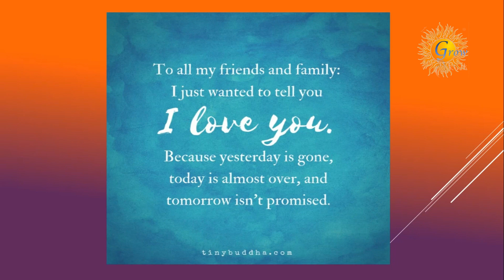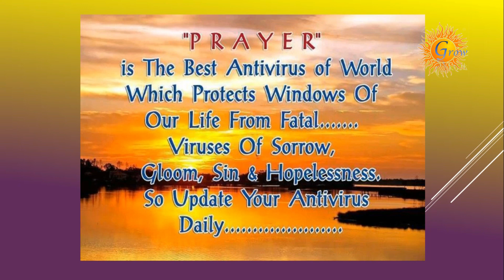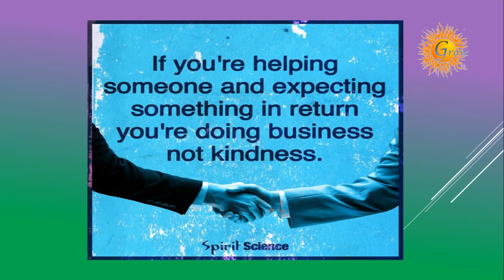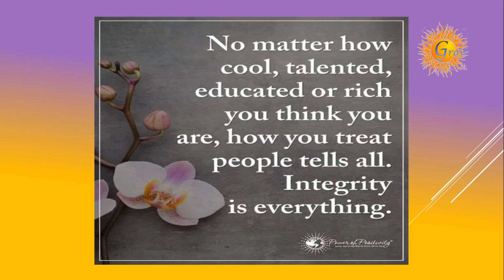Wisdom quotes | GROW | Grow Channel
Hi friends, i'm sharing with you Wisdom quotes ,may help you. Your life,thoughts and way of thinking get new way.

thanks .